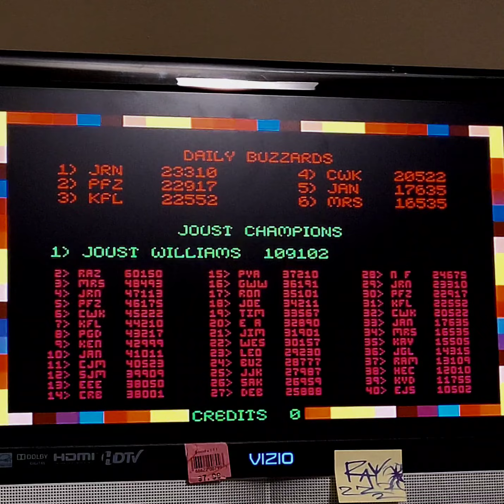Joust "Original Xbox" Midway Arcade Treasures 62900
62900 lvlup sup